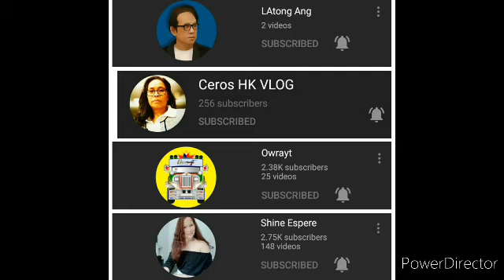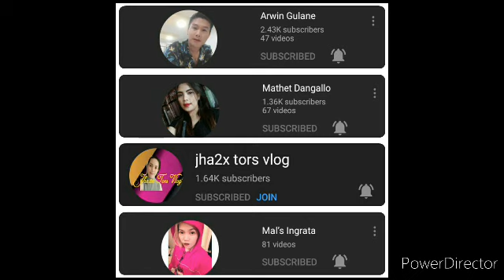PART 2 DANCE CHALLENGE WITH THE TWIST(ITAKTAKMO)WALANGPANTY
THIS IS FOR GOODVIBES ONLY JUST SPREAD THE LOVE AND POSITIVITY#LANGGANATICS#WALANGPANTY#TRENDING#VIRAL